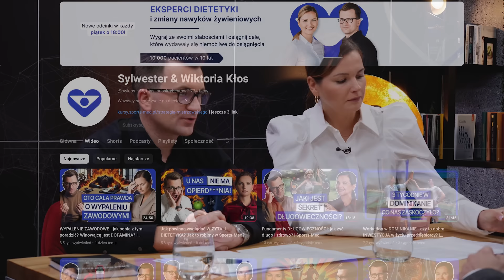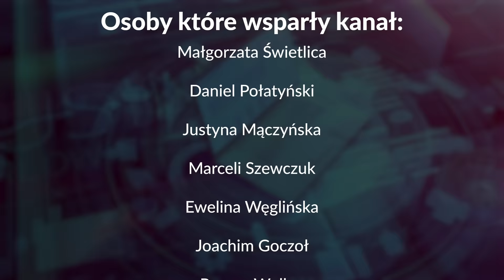Jak KONCERNY NISZCZĄ Twoją DOPAMINĘ? – Wiktoria i Sylwester Kłos | 346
Gośćmi dzisiejszego odcinka są – Wiktoria i Sylwester Kłos. Są dietetykami, ale także przedsiębiorcami. Prowadzą Klinikę Dietetyczną Sports-Med, która prowadzi człowieka kompleksowo od A do Z, po to, żeby zorganizować i podnieść jego samopoczucie i funkcjonowanie. Przede wszystkim uczą tego, jak taka dieta ma funkcjonować, jak ma być składana, jaka jest na to strategia i plan długofalowy. Dzięki temu masz się nauczyć i rozwijać, żebyś sam nauczył się latać.

00:00:00 - Wstęp
00:03:26 - Najlepszy prezent to wiedza!
00:05:20 - Sylwester i Wiktoria Kłos – kim są?!
00:11:14 - Jak pogodzić pracę, życie prywatnę, rodzinę, pasję i DBANIE O ZDROWIE?!
00:14:26 - Czy przemiana zdrowotna jest dla KAŻDEGO?!
00:18:03 - Czego mi brakuje by POPRAWIĆ swoje ZDROWIE?!
00:25:48 - Jak zacząć działać? Za dużo się edukujemy?!
00:31:00 - Jak pozbyć się złych nawyków?
00:35:42 - Biznes w małżeństwie? Zdrowe małżeństwo?!
00:40:25 - Czy zdrowe życie mi się nie ZNUDZI?!
00:47:35 - Domownik sprzeciwia się zdrowemu życiu?!
00:53:00 - Jak zacząć?!
01:04:38 - Niespodzianka dla wytrwałych?!